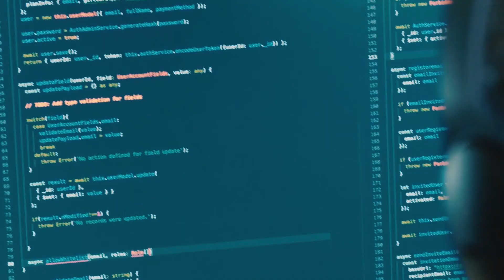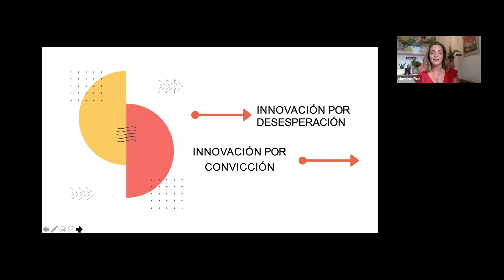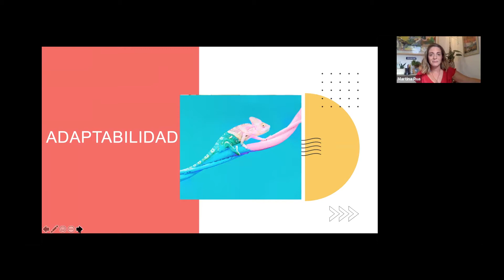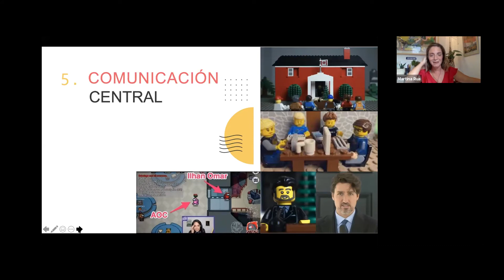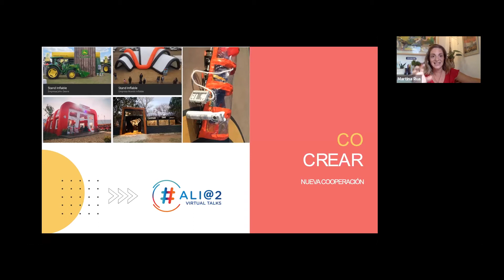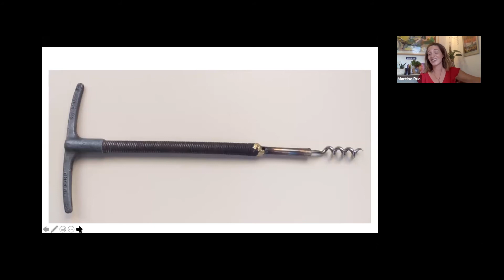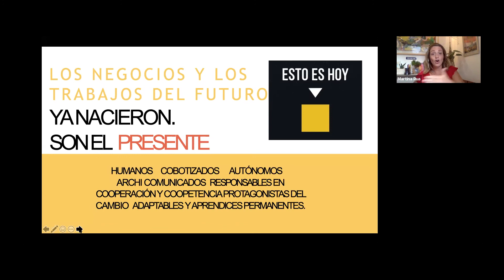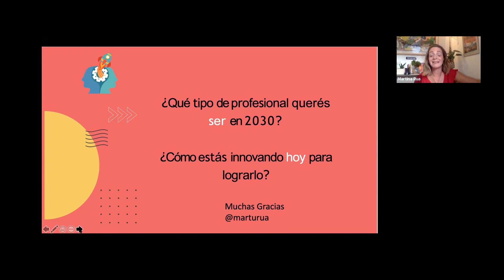TRENDS 21 | Apertura de Martina Rua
La periodista especializada en innovación y productividad fue la oradora principal en la Experiencia TRENDS 21, un espacio de encuentro con profesionales especializados, con el objetivo de compartir conocimiento y experiencia en Business intelligence, Seguridad de la Información, MKT Digital, Inteligencia Artificial, Innovación, Mindfulness para Líderes y otros temas que hoy son tendencia.